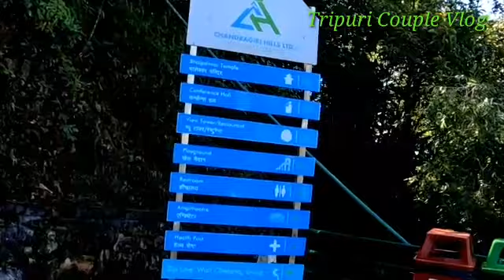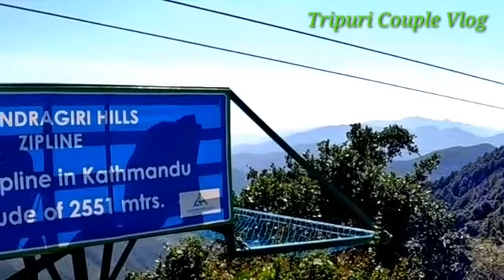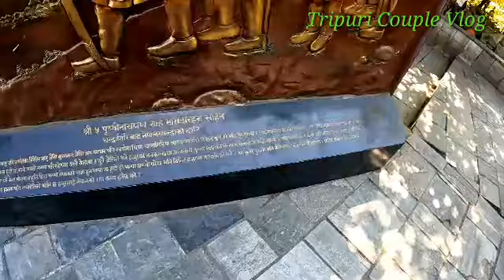Chandragiri Hills,Famous Destination in Kathmandu City. Nepal...Episode 2.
Guys,we hope you enjoyed Watching this Family tour Video the Famous Destination Chandragiri Hills in Kathmandu City Nepal. if you did, then don't forget to Like Share & Subscribe our Tripuri Couple Channel and also Click the Bell icon for more Videos updates. 🍁🙏